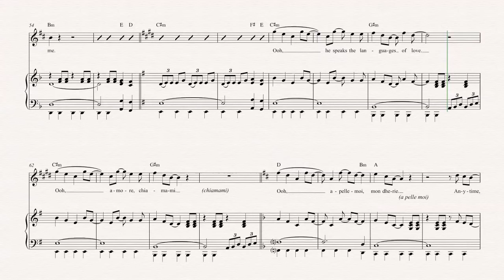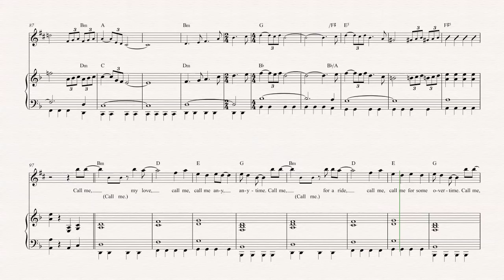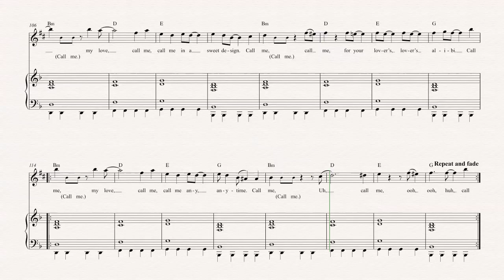Bari Sax - Call Me - Blondie - Sheet Music, Chords, & Vocals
Bari Sax sheet music, chords, and vocals of Call Me - Blondie

Learn to play Call Me and play along!